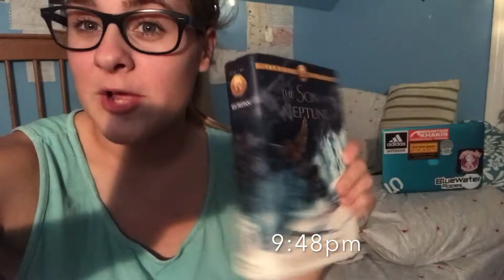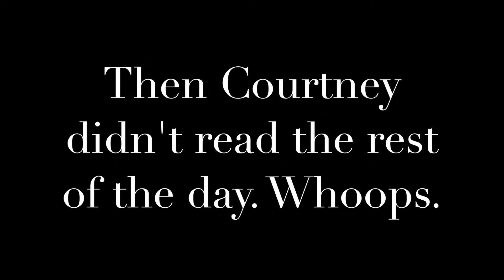Reading Vlog 10.22-23.17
Back at you with a reading vlog I filmed last week! My goal was to finish In the Afterlight and boy was that challenging.
Booktalk: Coming Soon!